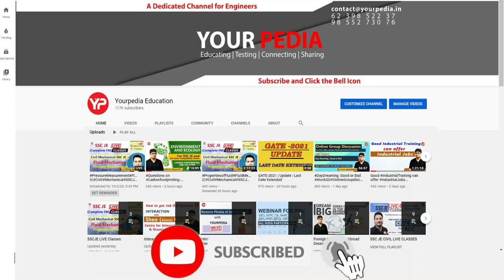Fluid Mechanics Mock Interview For BHEL ET | BHEL Interview preparation & Guidance with YourPedia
Fluid Mechanics Mock Interview For BHEL, Engineer Trainee | Civil Engineering | Bharat Heavy Electricals Limited(BHEL) | BHEL Interview preparation & Guidance with YourPedia

NEW CHANNEL -